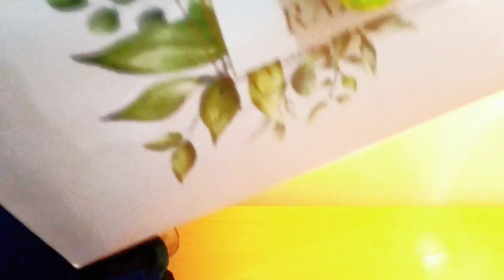fashion|top10|review|styling|design|clothes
in this video I will show you how to choose new fashion colours.
how to make your normal dress look stunning.
dress ideas in winter for marriage.

brand:chrizma
brand:  J. by Junaid Jamshed

colour combination of dresses are supa cool and vibrant
stitching ideas and many more